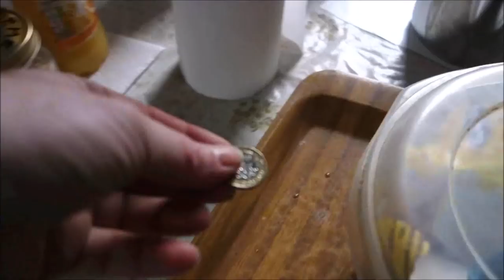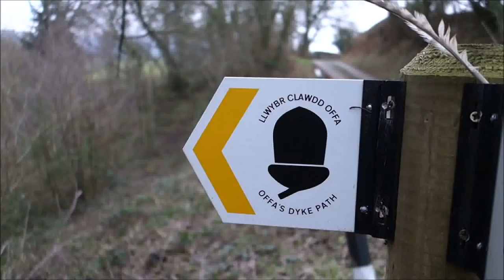Hergest Ridge Wild Camp & Offa's Dyke Section Hike. It Starts With A Hug!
Join me as I head for the Hergest Ridge on the Herefordshire-Welsh border for a winter wild camp and section hike of the Offa's Dyke from Kington to Hay On Wye. Blessed by fresh but amazing winter weather enjoy the spectacular mountain and shire views and the area made famous by Mike Oldfield in his 1974 album Hergest Ridge. And it all starts with a hug!

Music: Observing the creative commons code. If for any reason it's not been observed please let us know and we'll be happy to take the video down. Respects to the artists.

Music Links

Skids, Into The Valley cover

Video Links

Filmed using the Sony DSC RX100 compact camera, digital camera